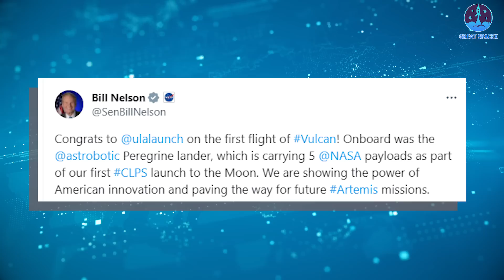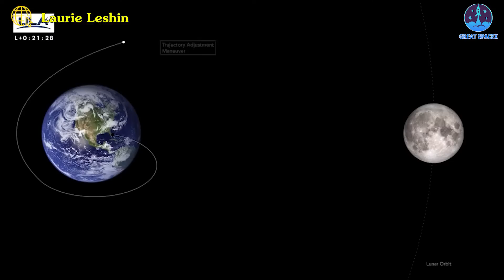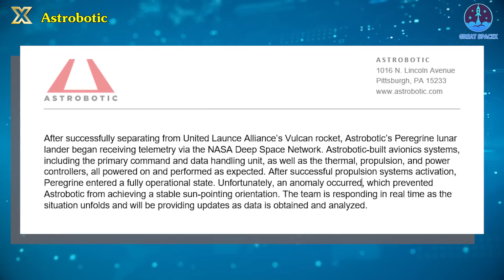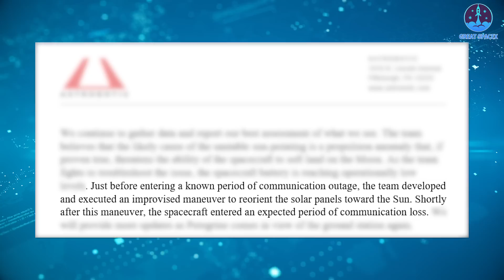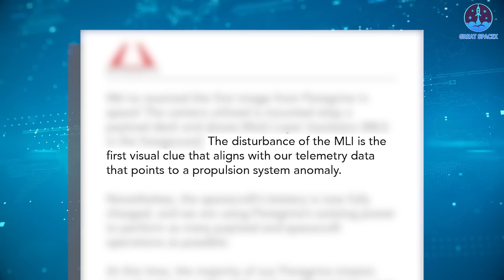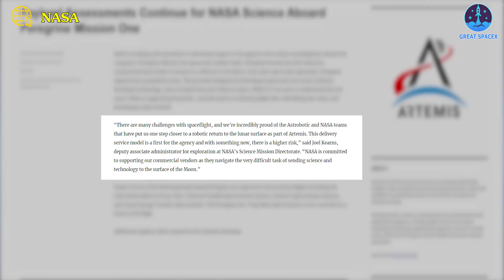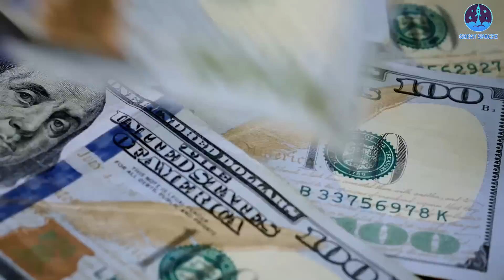NEW UPDATE! What exactly happened to NASA Astrobotic’s lunar lander? HOW SpaceX to save...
The situation is quite dire!
Yesterday morning, the new Vulcan rocket made a smashing debut, launching from Cape Canaveral Space Force Station in Florida and performing flawlessly. After 50 minutes of flight, the rocket's upper stage deployed its primary payload—the Peregrine lunar lander—into a Moon-bound trajectory. United Launch Alliance declared complete success with its new rocket and Peregrine became the first American commercial lunar lander to launch on a Mission to the Moon.
This success of ULA and NASA has received much praise!
''Congratulations! And to @blueorigin too!'', SpaceX CEO Elon Musk said in a tweet.
''Congrats to @ulalaunch on the first flight of Vulcan! Onboard was the @astrobotic Peregrine lander, which is carrying 5 @NASA payloads as part of our first CLPS launch to the Moon. We are showing the power of American innovation and paving the way for future Artemis missions'', Bill Nelson also shared.
Sadly, the space is not easy! And it requires very professional players!
After the deployment of the spacecraft, its developer, Pittsburgh-based Astrobotic, also said its ground controllers had successfully established contact with Peregrine. All seemed well as the spacecraft entered a highly elliptical orbit that will bring it toward the Moon in the coming weeks.
Engineers checking out the robotic Peregrine moon lander ran into problems keeping the spacecraft properly oriented, a potentially crippling issue for the first U.S. lunar lander since the Apollo program more than 50 years ago.
"Astrobotic-built avionics systems, including the primary command and data handling unit, as well as the thermal, propulsion and power controllers, all powered on and performed as expected," the Pittsburgh-based company reported.
"Unfortunately, an anomaly occurred, which prevented Astrobotic from achieving a stable sun-pointing orientation. The team is responding in real-time as the situation unfolds and will be providing updates as data is obtained and analyzed."
In a second update, the company said engineers believe the likely cause of the sun-pointing issue is "a propulsion anomaly that, if proven true, threatens the ability of the spacecraft to soft-land on the moon."